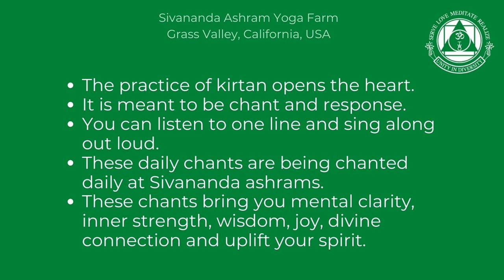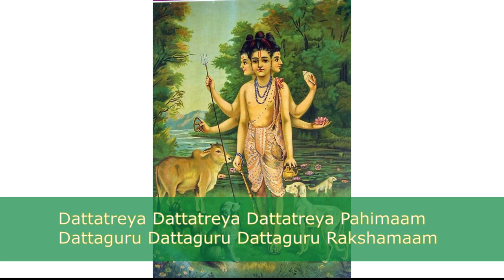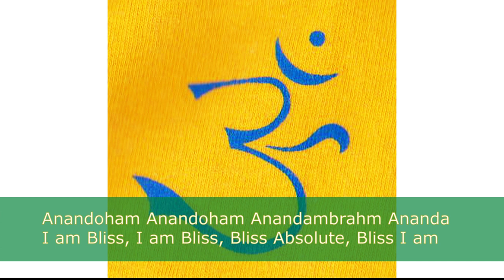Jaya Ganesha Daily Chants with Swami Sitaramananda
Why Do We Chant Kirtan?
Chanting kirtan is a devotional practice that helps to uplift the mind, open the heart and bring inner peace. It is the fastest, easiest and most joyful way to achieve peace of mind. The mantras are mystical universal sounds that resonate with our chakras and remove negative energies. So, it is important that we chant so that we can benefit from this powerful healing energy.

It is not about our ego or our self, but it is about chanting the name and the glories of God. We need to chant to express our devotion to something higher than ourselves to open our heart. We need to open our heart daily to the Supreme so that we can live in peace and compassion with all. These kirtans are very old chants composed of mantras which have been given to us by sages and saints. They are in the Sanskrit language which is the language of the Gods, a universal language with pure vibrations corresponding to the vibrations of our chakras, our vital, subtle energy centers. The Sivananda Organization uses the method of call and response, where the leader of the kirtan chants first and the rest of the group follows out loud. The musical instruments generally used are the harmonium, tablas, tambourines, and other percussion.

To learn to chant, you need only close your eyes, and practice following the sounds, without worrying about how you sound. Beginners can follow along in the Kirtan book, but the book needs to be held so that you can sit erect and connect to the breath. It may be best for you to buy the Kirtan book and CD so that you can bring it home and listen to it daily. Don’t worry that it is in Sanskrit or that it is culturally foreign or that you are not a good singer and you don’t have a good voice. Eventually you will pick up the chants, and develop a liking for particular chants that correspond to your own inner vibration. It is a devotional, intuitive approach to meditation and not an intellectual one.

The Sivananda Daily Chants invoke the main aspects of divinity which are in the universe and within us. Though they are Hindu gods, they are not only for Hindus, but represent the subliminal spiritual archetypes within our minds and personalities. Every one of us resonates on a subtle level with a certain vibration and everyone in reality is divine, but we forget ourselves, and chanting the names of God links us with our true divine nature. The different gods represent the different manifestations of the same Supreme Reality. Our expressions in daily life—and even more, our expressions in spiritual life—differ from each other and are unique. This is why it is said, “the paths are many, but the Truth is one”. The names or forms are many but God is one.

The Yogic approach to spirituality is very tolerant of cultural differences and respectful of traditions. We understand that you might come from a different spiritual background, but please try to take this as an opportunity for you to understand the concept of Unity in Diversity, and open yourself to other ways of finding union with God, whether you call it Buddha, Jesus, Allah, Mohamed, Guru, Divine Mother, etc. This is what Yoga means by Union—Union with all that seems to be different than ourselves. In that union only, we find peace and health.